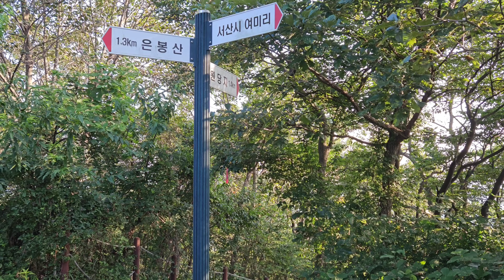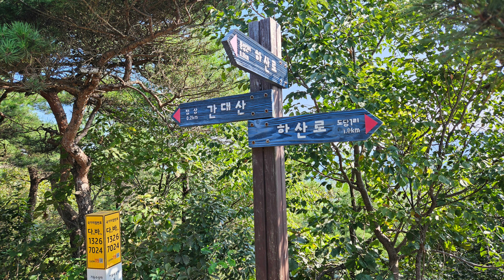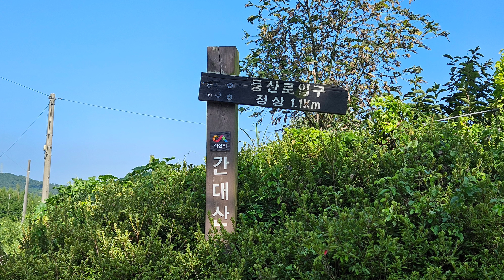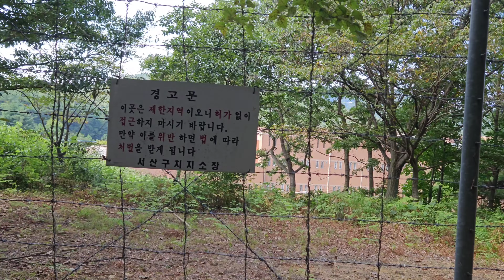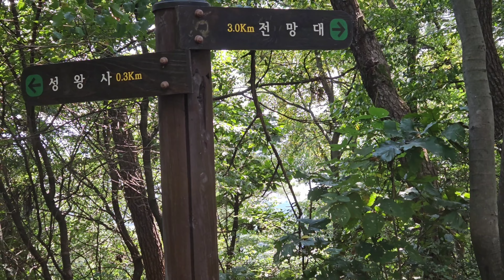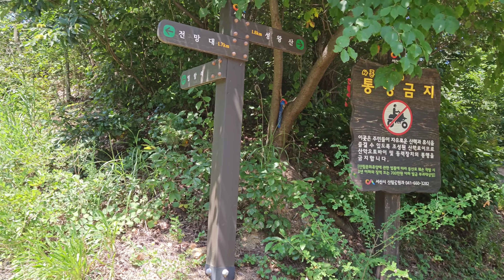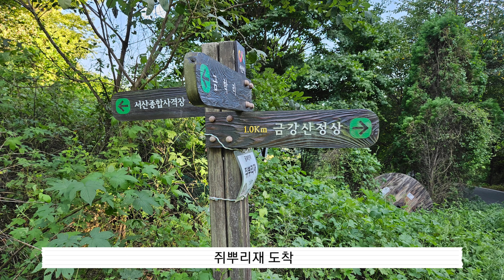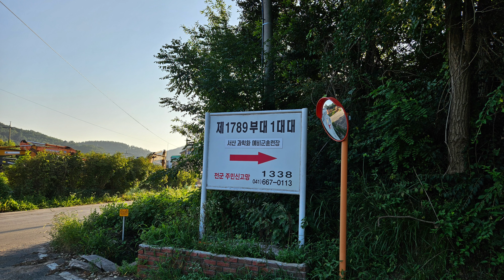금북정맥 11차 가루고개~32번국도(팔봉중)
산행루트.
가루고개(소중1리)05:38-동암산06:15-가좌리(충남고속차고지)06:32-구은봉산07:40-양대산(간대산)08:58-음암간대산주차장09:13-서산구치소10:51-성왕산12:34-부엉산13:16-상여봉13:49-14:56-비룡산16:50-쥐뿌리재-금강산17:29-장군산17:54-수량재18:18-물래산18:48-141봉-32번국도(팔봉중학교)19:30-산행종료-숙소도착